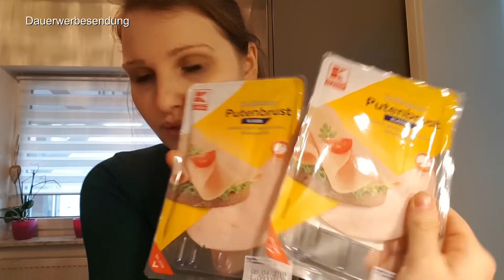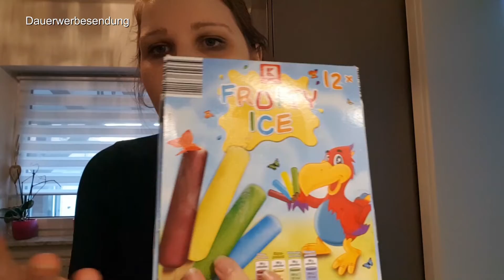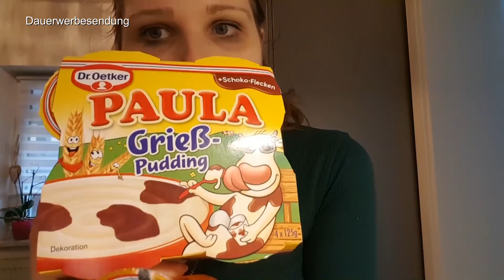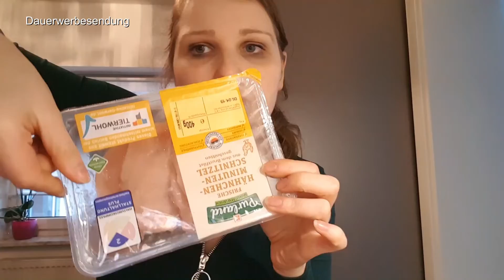XXL Food Haul| Kaufland|Ganzen Kübel Eis essen ohne schlechtes Gewissen🍦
Wir waren bei Kaufland einkaufen und haben wieder einiges mitgenommen. Sogar Eis mit wenig Kalorien gefunden.

 Artist: Axmen
Alex Vaan - Light Steps FREE Pop Music For Monetize
Artist:
Clean Bandit ft. Zara Larsson - Symphony (Algorhythm Bootleg) Instrumental FREE Music For Monetize
Please submit your music to Music for Monetize via this form